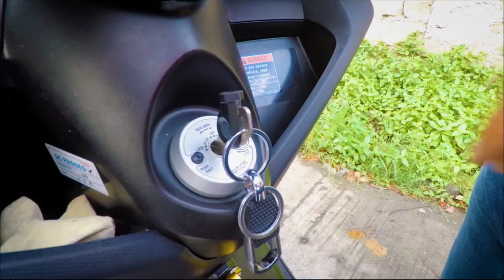SAGAD KO SANA 130KPH SI NMAX NA CHECKPOINT LANG // YAMAHA NMAX - MOTOVLOG